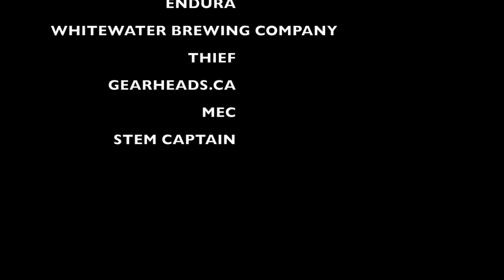2018 Wendigo Fatbike Ultra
The Wendigo fat-bike ultra starts and ends at the Whitewater Brewery in Cobden, Ontario with turn-arounds in either Beachburg, Ontario (50 km route), Interprovincial Rail Bridge (100 km route) or Shawville, Quebec (150 km route).   This footage is from the 50 km route.